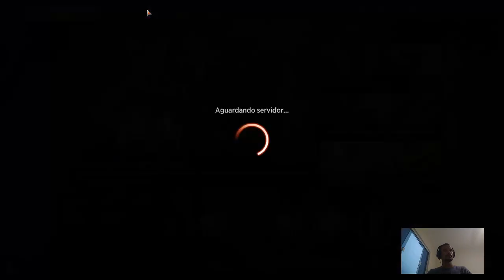Análise das cartas azuis 2